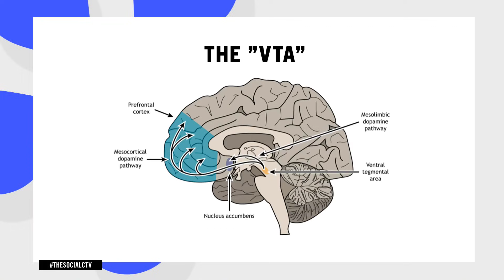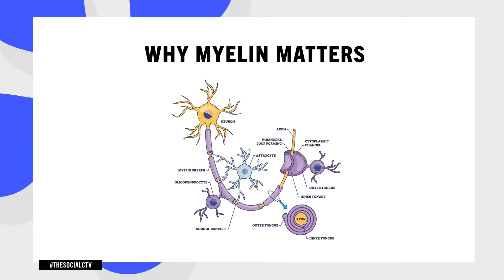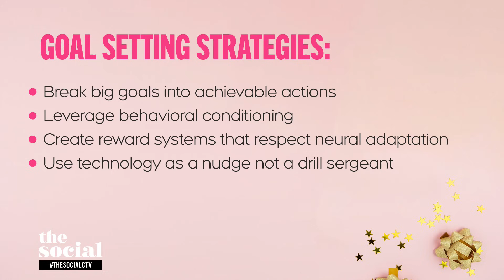The Neuroscience of Habit Formation | The Social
Neuroscientist and TED Speaker Sarah Baldeo reveals why, when it comes to resolutions, willpower alone isn’t enough.